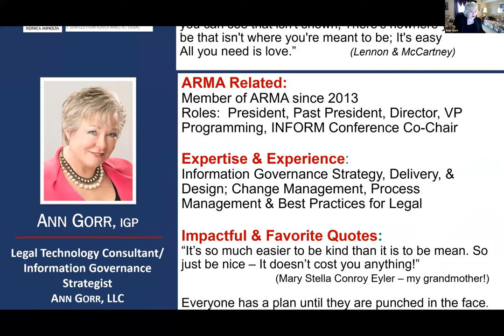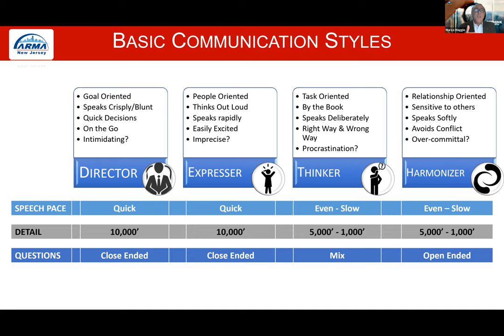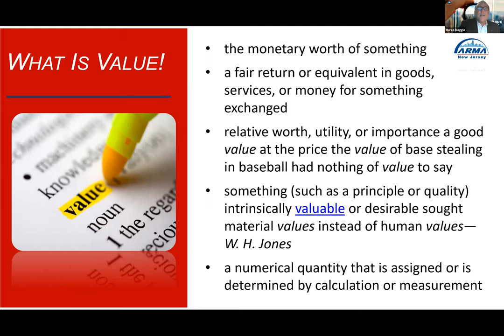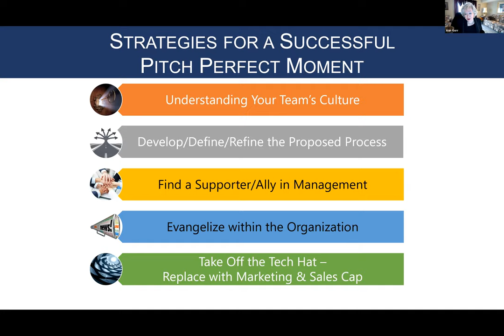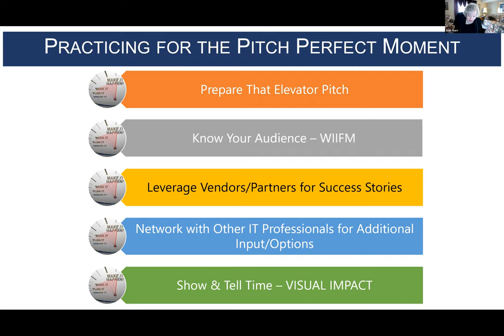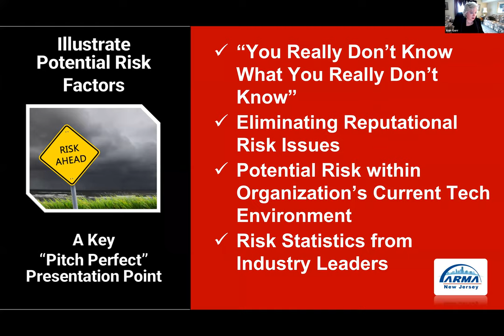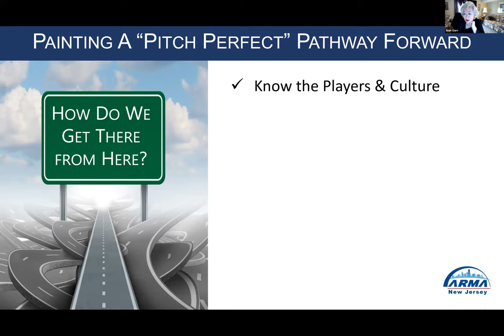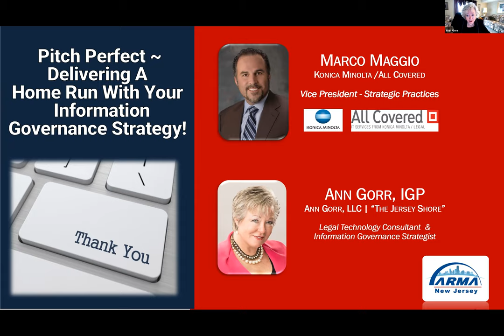ARMA NJ 2021-04-14 - Pitching an IG Strategy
During this “Pitch Perfect” session, Marco Maggio – VP Strategic Practices at Konica Minolta and Ann Gorr – a legal technology consultant who often serves as a champion of change in the SMB legal market/law firms and corporate legal departments – will provide you with some key strategies
that you can deploy in your quest to meeting with success in “pitching” your next project within your organization. Find out what processes and strategies you might be able to employ within the unique culture of your organization to meet with success when “pitching” new ideas for adoption
within your Team.